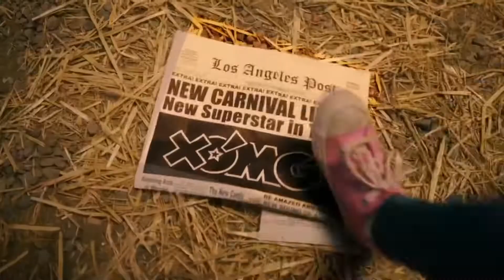XOMG POP! MARRY GO ROUND FASTER AND FASTER